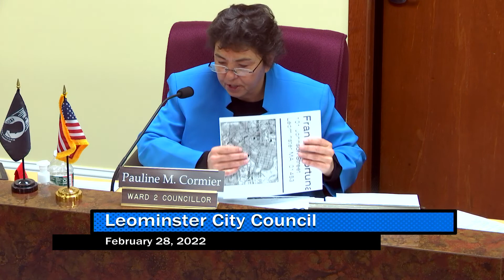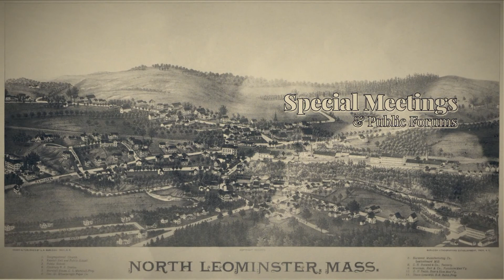Leominster City Council 2-28-22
The Leominster City Council Meeting for 2-28-22